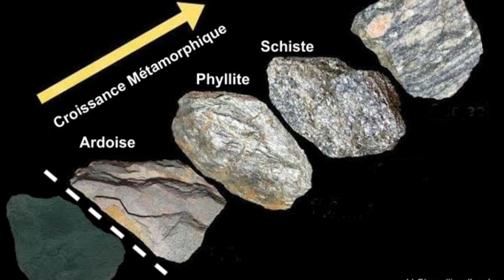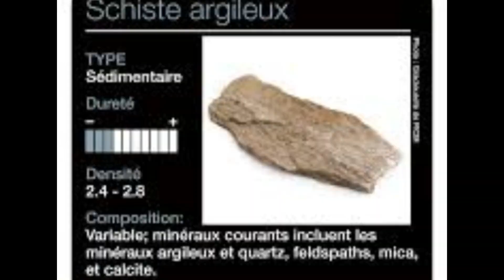Les marnes : roches sédimentaires mixtes